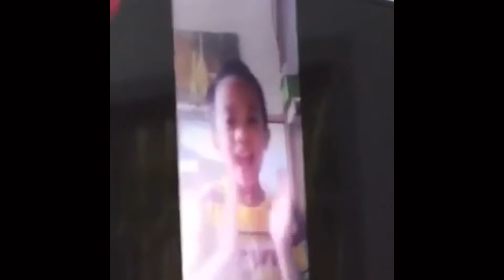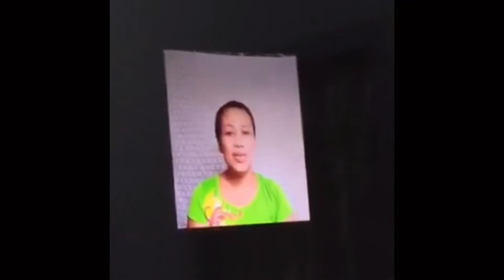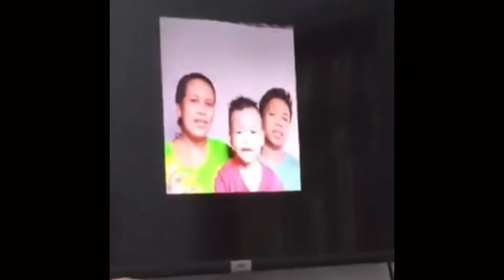SURPRISE BIRTHDAY PARTY 🥳 TO MAMA EDIL 😘😍🥰 | Priceless kaau iyang reaction watch till the end